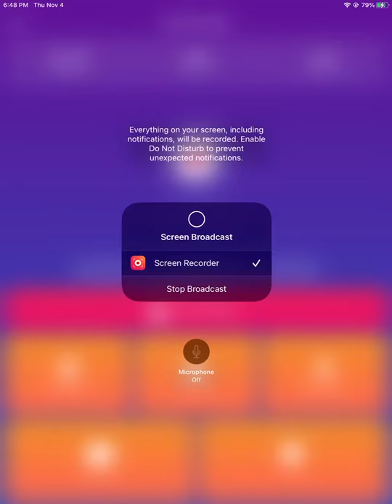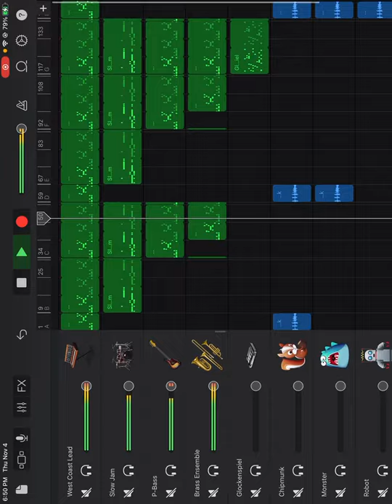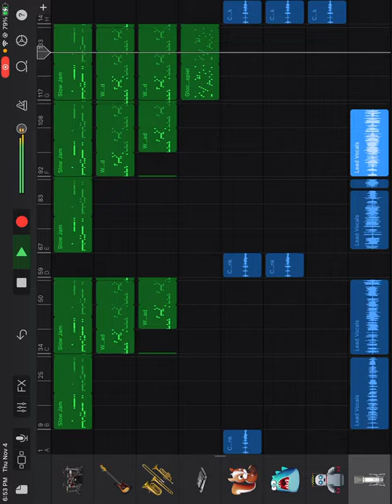It’s l mann by l mann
Welcome back to my 2018 edition by United on GarageBand and thanks to users and Pete johns for helping us, thank for your support,enjoy on have session on the puppetland us..l year 2022 holidays